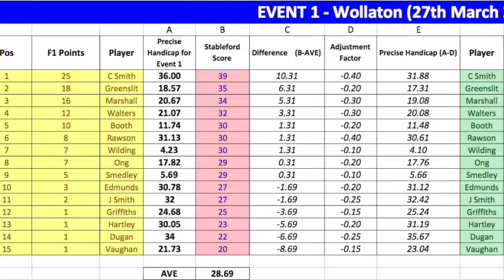J9MVP - R-R Cube Golf Event 1 @ Wollaton Hall (27th March 2K15)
The first event of 2K15 R-R Cube Golfing calendar takes us to Wayne Mansion/Batman's House.